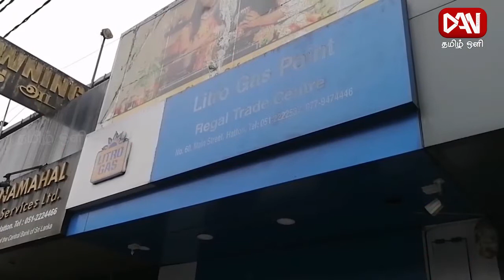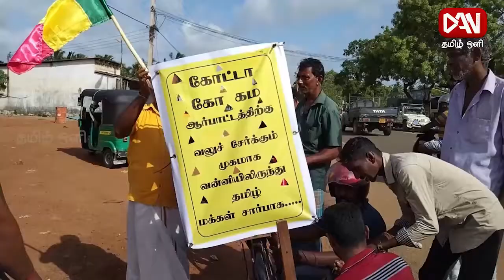டான் தமிழ் ஒளி பிரதான செய்திகள் | 20.05.2022